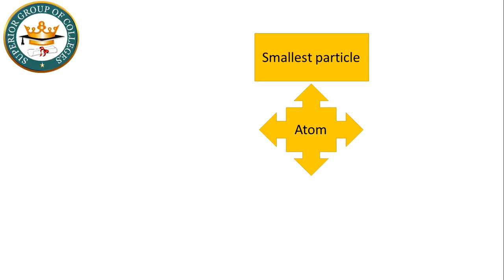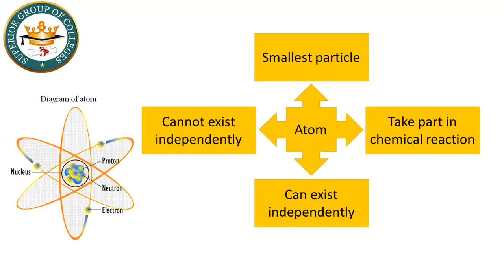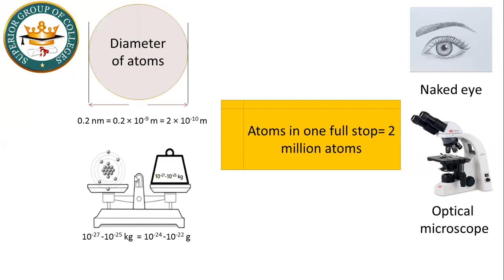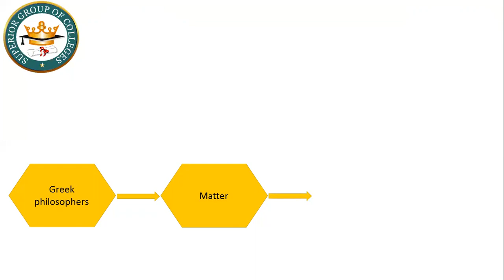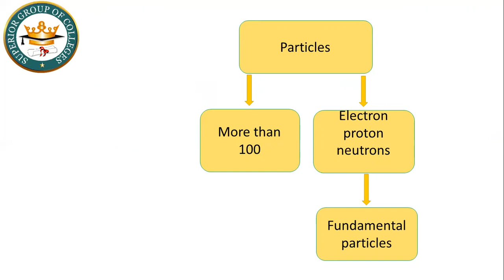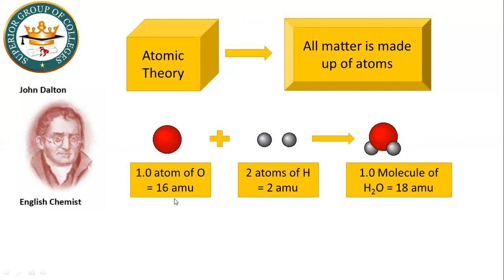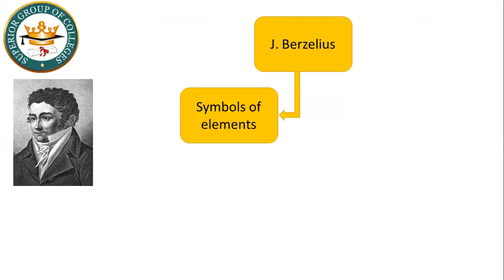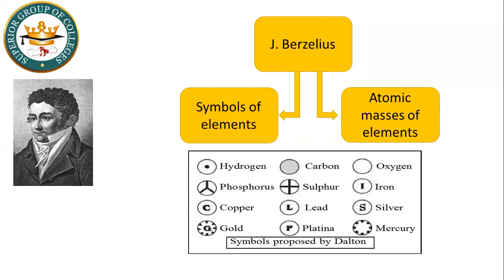Atom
Dalton theory
Types of atoms
diameter of atoms
masses of atoms
size of atoms
evidence of atoms
Greek philosophers
Democritus
Berzelius
Electron microscope
particles in an atom
Fundamental particles